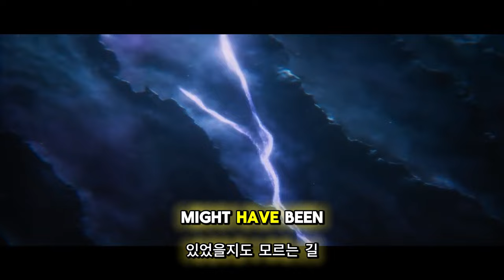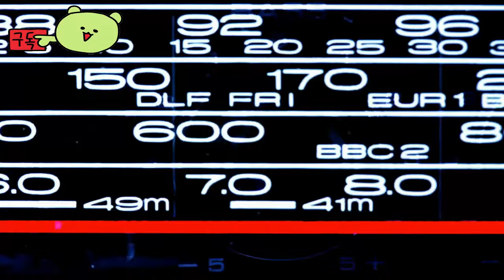듄 어웨이크닝 ( Dune Awakening ) 공식 출시전 스토리 영상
💎Game release date : 2024년 6월20일

🕹️Game content
우주에서 가장 위험한 행성에서 생존을 통해 지배자가 되십시오. Dune: Awakening은 샌드박스 서바이벌 게임의 투지와 창의성을 대규모의 지속적인 멀티플레이어 게임의 사회적 상호 작용과 결합하여 독특하고 야심 찬 오픈 월드 서바이벌 MMO를 만듭니다.

⚡Game Developer
 펀컴